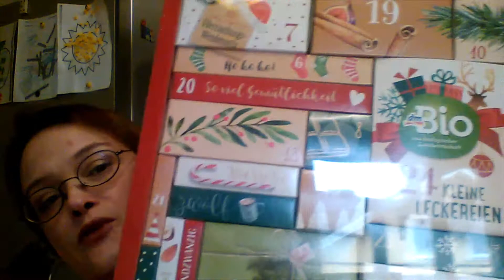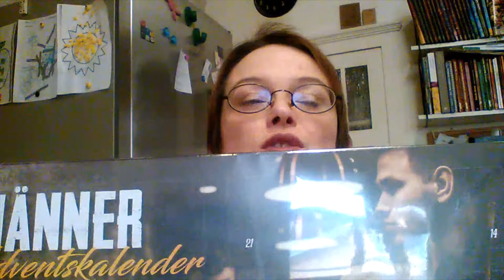Advendskalender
Hallo Leute,
wie ihr ja schon an der Überschrift gelesen habt zeige ich euch heute unsere Advendskalender